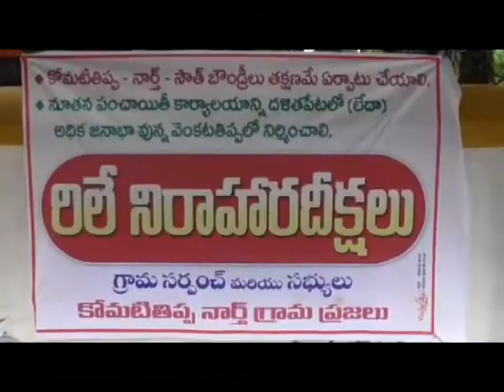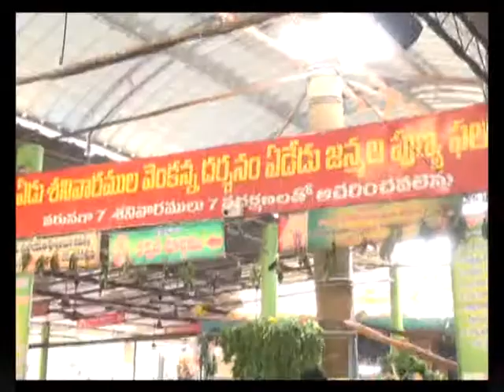19 08 2017 news 02